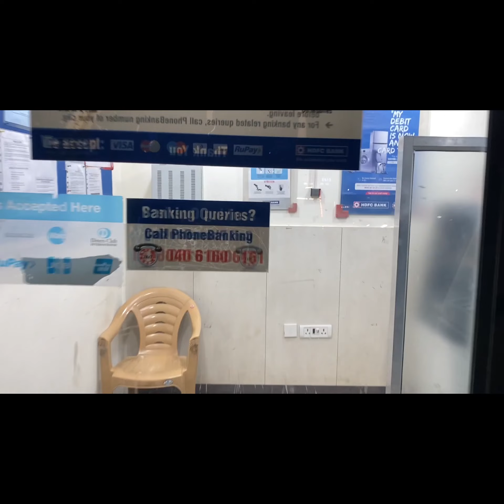Soncha NA ThA Aisa KabHI HOga, Starting Vlog journey | explore the unseen 2.0| Inspiration | rock it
I am Shahid starting this Vlog journey today and will be posting daily vlogs,
Travel vlog, Tarnaka, Hyderabad